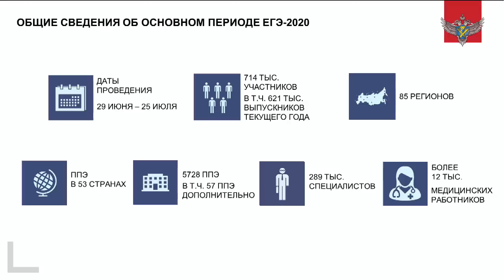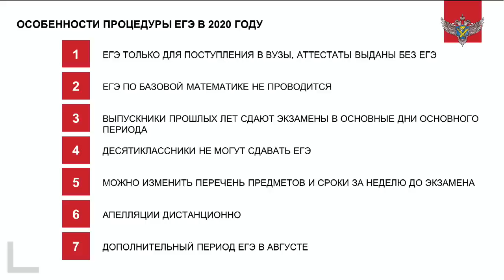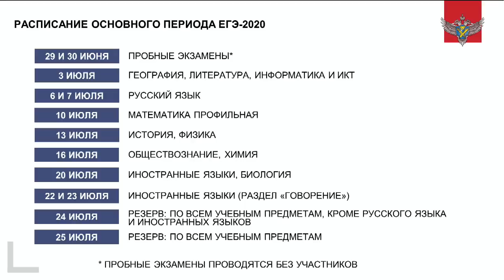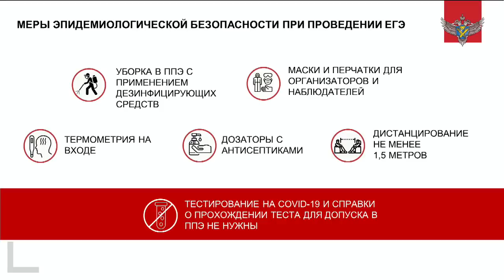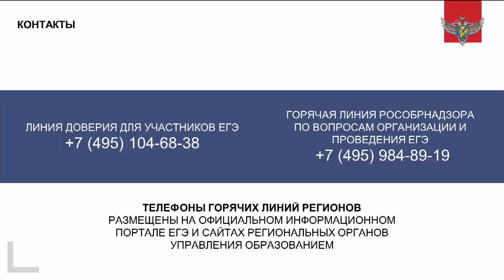Врио руководителя Рособрнадзора Анзор Музаев рассказал о проведении ЕГЭ в 2020 году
Временно исполняющий обязанности руководителя Рособрнадзора Анзор Музаев в ходе пресс-конференции перед началом основного периода ЕГЭ 2020 года рассказал, как будут проводиться экзамены в текущем году.